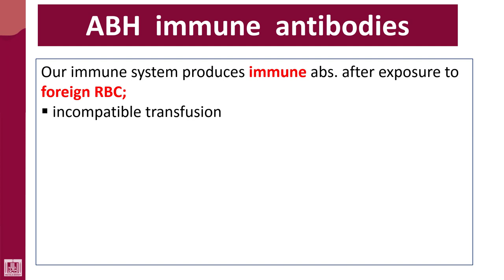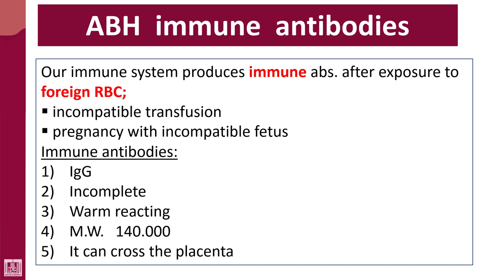Hematology - 4 | U1-L21 | ABO immune antibodies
Lecture - 21 : ABO immune antibodies
1- IgG
2- Warm